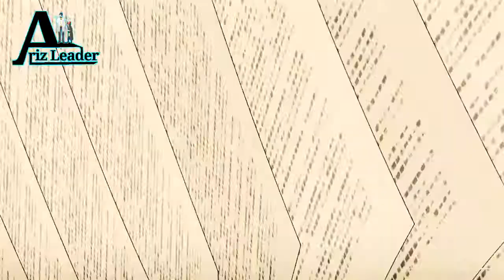【MAD】 Fire Force Opening V1 - 「ANTI-LIAR」by SALTY DOG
Song : ANTI-LIAR by SALTY DOG

Concept Planner : Ariz Leader
Editor : Rzki_Art